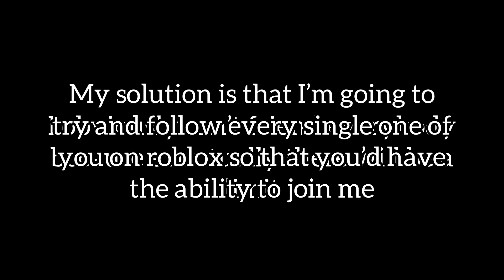I’m crazy but here’s how I think you can join me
yes yes that might be quite a bit but eh all for you

Musician: @iksonmusic